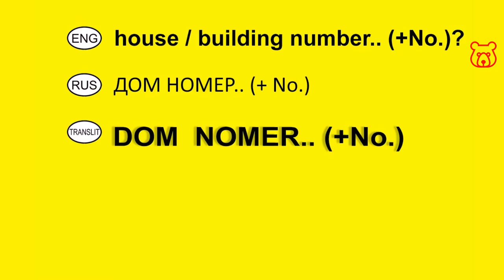How to ask in Russian 'WHERE IS HOUSE (building) No.. ?' (+ number of)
WHERE IS HOUSE NUMBER ..(+ No. of) ? /
GDE NAKHODITSA DOM NOMER ..(+ No. of) ? /
ГДЕ НАХОДИТСЯ ДОМ НОМЕР ..(+ No. of) ?
or just:
WHERE IS HOUSE (+No.) ? /
GDE DOM (+No.)? /
ГДЕ ДОМ (+No.)?

For Example:
WHERE IS HOUSE (building) NUMBER 21 ? /
GDE NAKHODITSA DOM NOMER DVATSAT` ADIN ? /
ГДЕ НАХОДИТСЯ ДОМ НОМЕР ДВАДЦАТЬ ОДИН ?
or just:
WHERE IS HOUSE No. 21 ? /
GDE DOM DVATSAT` ADIN ? /
ГДЕ ДОМ ДВАДЦАТЬ ОДИН ?

IMPORTANT!
In large Russian cities, in areas with block buildings, what is called the 'UPTOWN' in English (locals call these outskirts as SLEEPING AREA / СПАЛЬНЫЙ РАЙОН / SPALNYI RAYON), several house numbers can be the same. In this case, the address of such a house will contain the number of the block (building) or a letter (e.g. Central Square 1A).

An additional block in Russian is called as KORPUS / КОРПУС or STROENIE / СТРОЕНИЕ. For example, it might look like:

Central street, (house) 12, building 2
In Russian, option 1
TSENTRALNAYA ULITSA, (DOM) 12, KORPUS 2
ЦЕНТРАЛЬНАЯ УЛИЦА, (ДОМ) 12, КОРПУС 2
or
In Russian, option 2
TSENTRALNAYA ULITSA, (DOM) 12, STROENIE 2
ЦЕНТРАЛЬНАЯ УЛИЦА, (ДОМ) 12, СТРОЕНИЕ 2

So, in order to ask where this house is located, you must say in Russian so:
GDE (NAKHODITSA) DOM DVENATSAT` (12) KORPUS DVA (2) ?

Welcome!